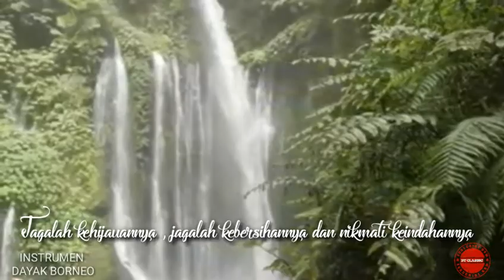Musik Khas DAYAK KALIMANTAN No Copyright